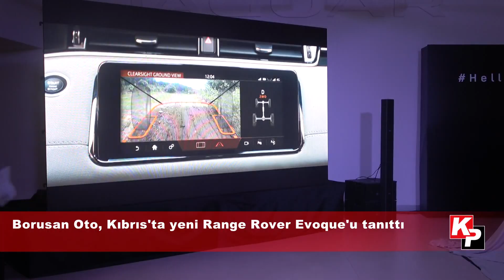Borusan Oto, Kıbrıs'ta yeni Range Rover Evoque'u tanıttı